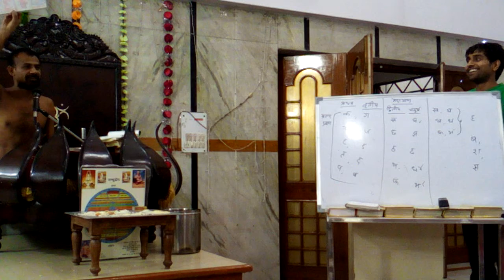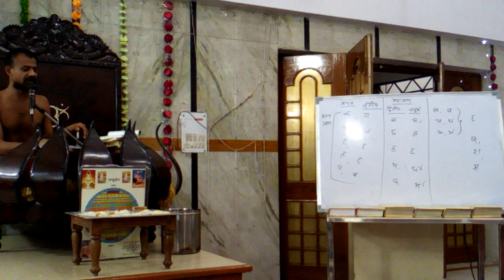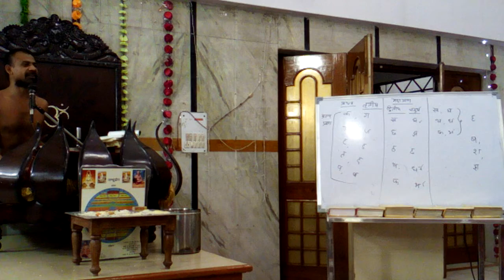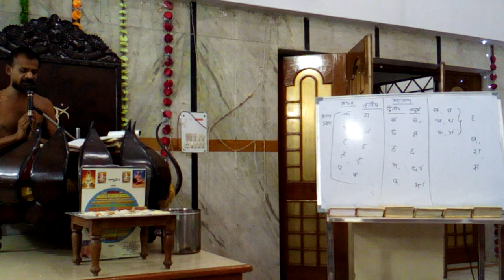VID 20160822 083938 dt 22 8 16